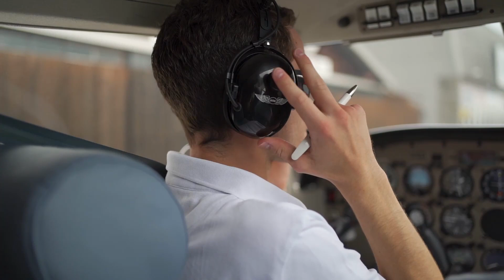🛩️ The MOST Terrifying Weather for Pilots!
In this video, we dive into some of the most interesting weather facts and severe weather phenomena that you might not have heard about. Learn how hailstorms are made, the science behind lightning and how thunderstorms form.

👨‍✈️Hey Pilots & Aviators! For more videos like this one, check out THIS playlist next!

😎Commercial Pilot in Command is the channel that provides you Aviation experience & expertise from 250 to 1500 flight hours!
🛫Join the journey as you navigate to being hired as a Regional Airline pilot, Cargo pilot, Corporate Pilot, Charter / Private pilot, or low-time Commercial pilot in General Aviation.

1. Headset & Accessories:👇
🛩️Best Aviation Headset (Bose A20)
🛩️Add Bluetooth to your Headset (Save $100!)
🛩️Best (Budget) Aviation Headset
🛩️Long Lasting Headset Rechargeable Batteries
🛩️Fast Charger with 4x Batteries (AA/AAA)
🛩️2x Super Charger (Portable USB)

2. Flight Bag Accessories:👇
🛩️Stratux ADS-B Dual Band Receiver
🛩️Best Aviation Handheld Nav Radio (ILS, VOR & GPS)
🛩️GATS Jar Fuel Tester
🛩️Aircraft Fuel Tester
🛩️ASA Fuel Testing Cup
🛩️Ray Ban Aviators
🛩️iPad for Foreflight

3. Drones:👇
🛩️DJI Mavic 3 Drone (Level up your game!)
🛩️All in one Drone Starter Kit (Lots of Accessories)

4. Aviation Books:👇
🛩️Ten Tailwheel Tips Book
🛩️Above & Beyond Your Commercial Pilot Certificate
🛩️The Compleat Taildragger Pilot Book
🛩️Everything Professional Pilot Book

Interested in Supporting this Channel? (I'll provide you cool stuff & services for your support!)

Type "A Pilot's Life for Me" in the comments if you are reading this.